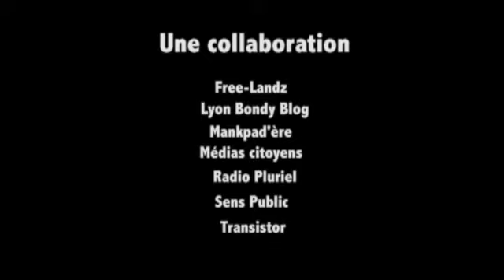clic 2014 - 3 questions a Aline Guitard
Cette vidéo traite de clic 2014 - 3 questions a Aline Guitard